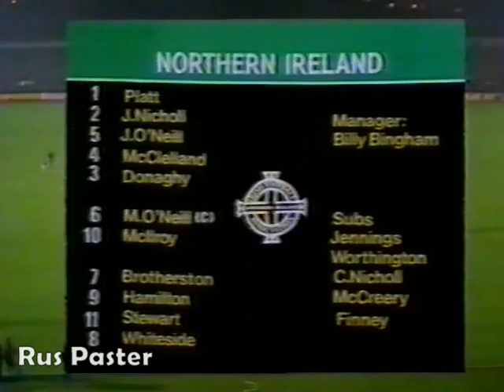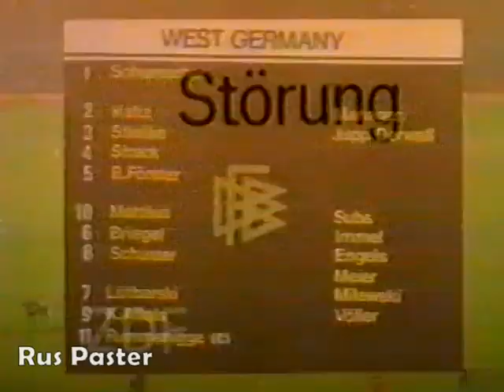EURO-1984. Qualifiers. Group 6. Northern Ireland - West Germany. Full match.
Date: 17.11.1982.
Local time: 20:00.
Stadium: Windsor Park (Belfast / Northern Ireland).
Attendance: 15000.
Referee: Rolf Nyhus (Norway).
Northern Ireland: Jim Platt, Mal Donaghy, John McClelland, John O'Neill (yellow card 70'), Jimmy Nicholl, Sammy McIlroy, Martin O'Neill, Noel Brotherston, Billy Hamilton, Ian Stewart, Norman Whiteside; manager Billy Bingham.
West Germany: Toni Schumacher, Manfred Kaltz, Gerd Strack, Bernd Förster (yellow card 82'), Hans-Peter Briegel, Uli Stielike, Pierre Littbarski, Bernd Schuster (Stefan Engels 72'), Lothar Matthäus (Rudi Völler 72'), Klaus Allofs, Karl-Heinz Rummenigge; manager Jupp Derwall.
Goals:
1 : 0 Ian Stewart 18.